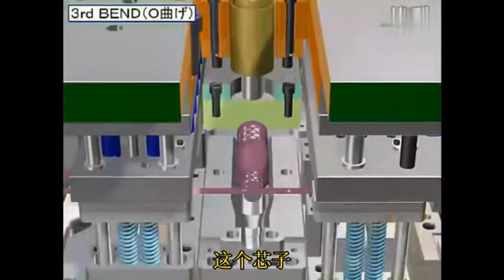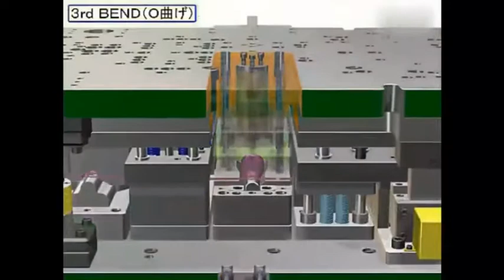Custom High Quality Deep Drawing Pressure Vessel Stainless Steel stamping die